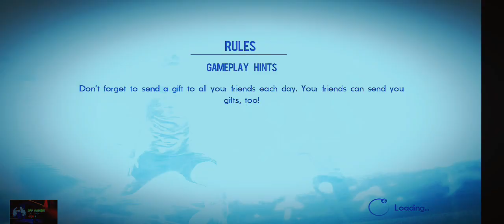Real Football 3D League Match | Jpp Gaming | 1024 HD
Real Football 3D GamePlay Android Offline | JPP Gaming

Hello My name is Muhammad Abdul Ghani .Im A Youtuber and JPP Gaming Are my youtube channel ..This channel about all of these only games ..These Games base on Android or pc Offline and Online Such as Freefire,Pubg,Action,Shooting,Sports,Fifa,Cricket,Car and Racing etc.All the videos are Best features and Graphics with voice ..So  My channel about gaming and used only for Enjoy time and fun.Thanks for support it.

                 🔥🌟✨KeyWords🔥🌟✨
JPPGAMING
JPP GAMING
jpp gaming
jppgaming
Real Football 3D
Fifa
Football Game
fifa game
soccer game
Android Game
Online Game
Offline Game
trending Games
Gaming Video
Viral Gaming

Android gamer
best football games for Android
 best soccer games for android
coras first soccer game
football games android
girls soccer game
kicked at a soccer game
kinganbru tdm m24
m24 king tdm match
online football games for android
real football
tdm m24 gameplay king
top 5 football games for android
top 5 football games for android 2020
top 5 football games for android offline